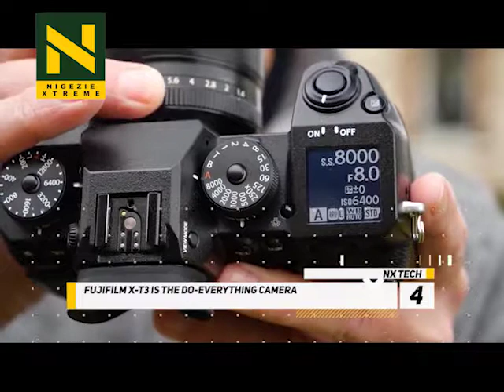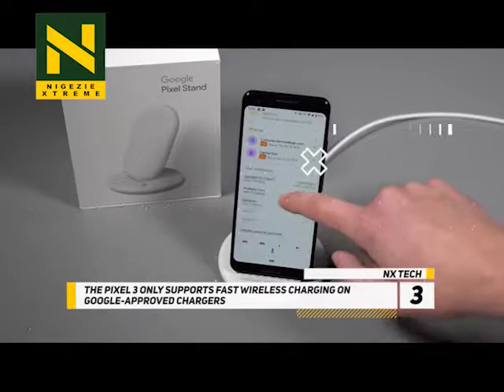NXTech: IN THE WORLD OF TECH TODAY: APPLE, GOOGLE, SAMSUNG, TECNO, GADGETS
TO LEARN MORE ON THE WONDERS OF TECHNOLOGY, VISIT OUR